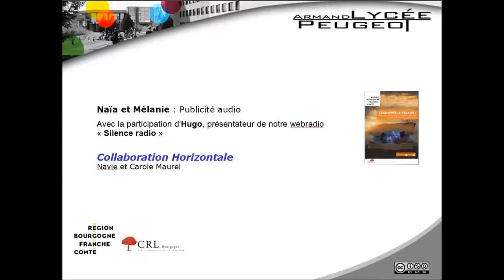Publicité audio pour Collaboration Horizontale, de Navie et Carole Maurel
Mélanie et Naïa ont réalisé une publicité audio pour Collaboration Horizontale, la BD de Navie et Carole Maurel, avec la participation d'Hugo, présentateur de la webradio "Silence Radio".